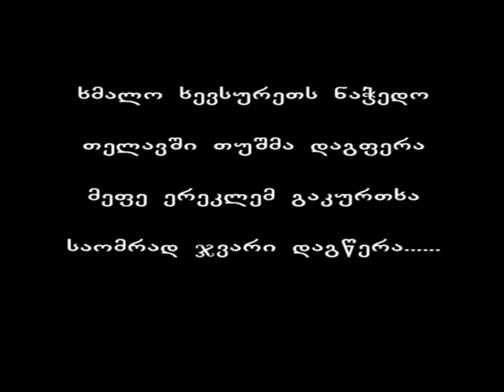qartuli xmlis istoriidan.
xelmdzgvaneli - lasha kobakhidze